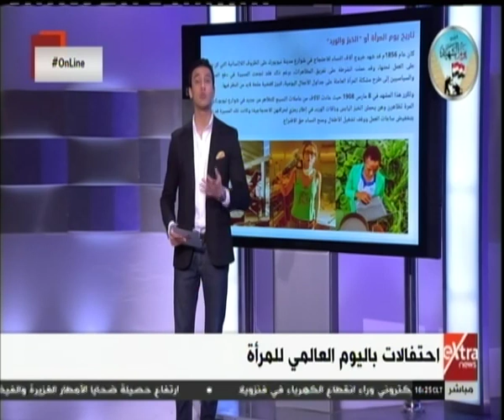أونلاين| حسام حداد يوضح أسباب الاحتفال باليوم العالمي للمرأة !!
أونلاين| جولة في أهم أخبار السوشيال ميديا مع حسام حداد | 10 مارس 2019